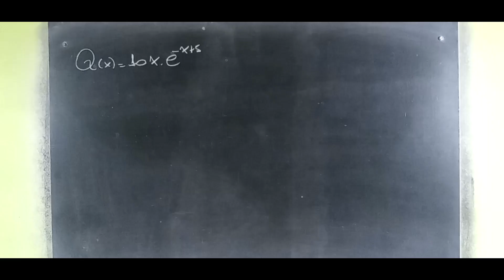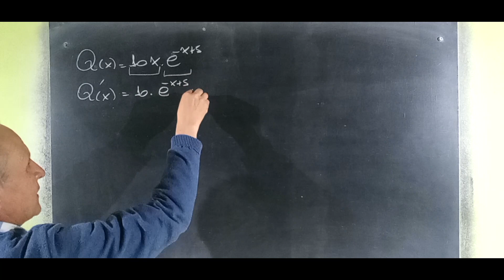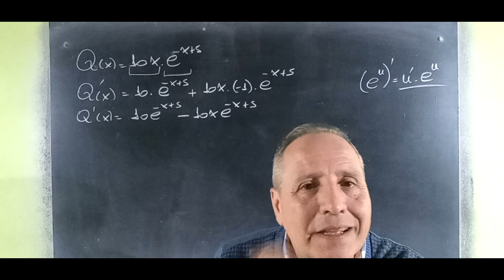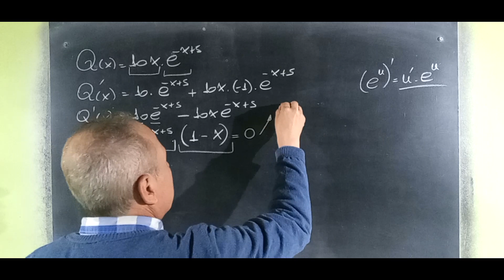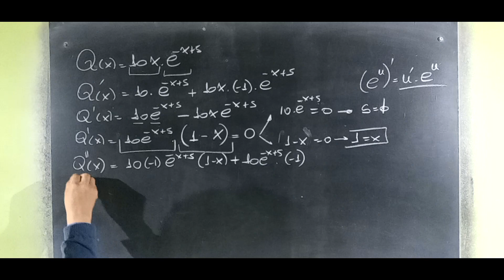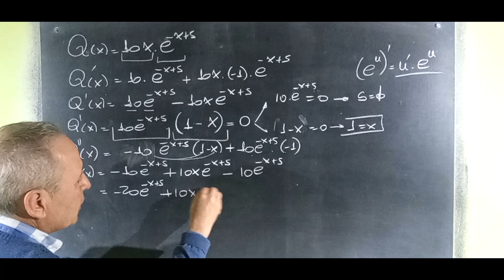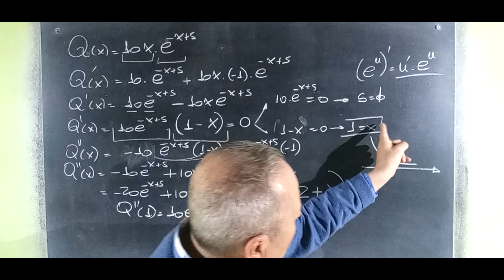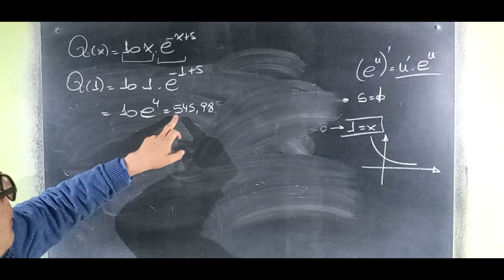Determinar el Valor Máximo de una Función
Estudio de Funciones por Derivadas@RicardoJara277